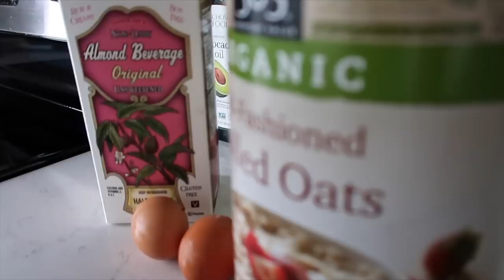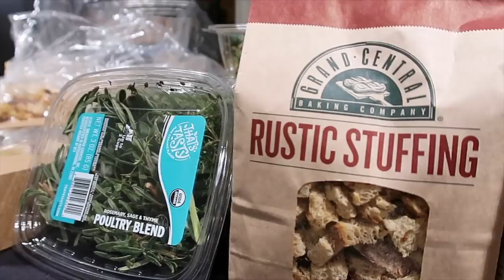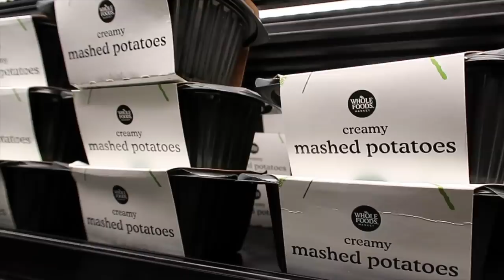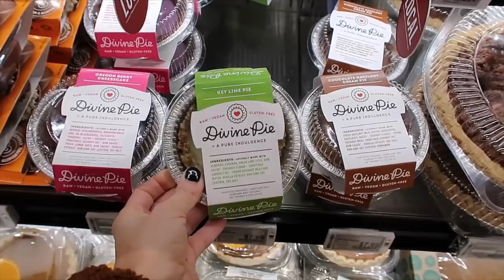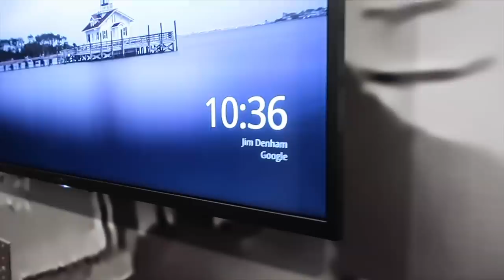ESTA VEZ FUE DIFERENTE 🇺🇸MI VIDA EN EEUU | VLOGS DIARIOS | Raque Late Vlog